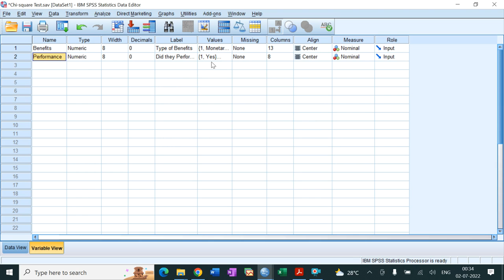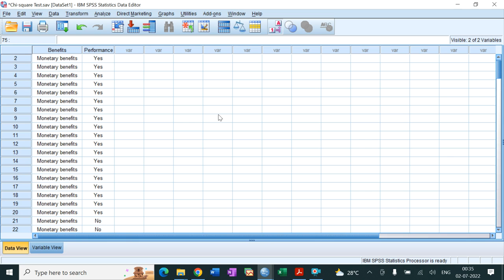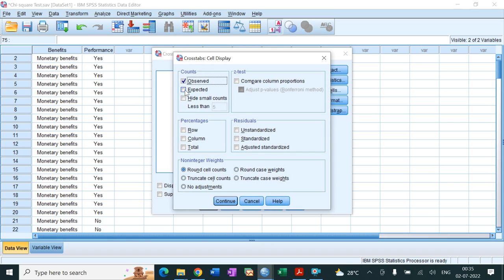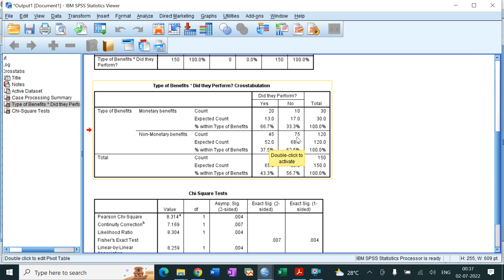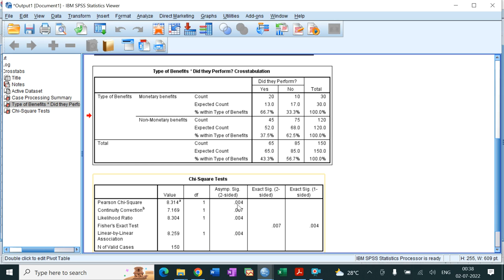Chi square Test in SPSS